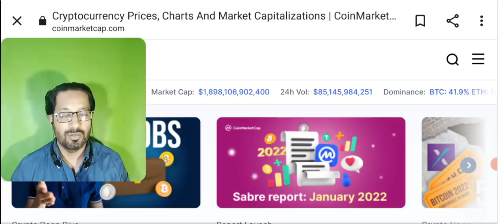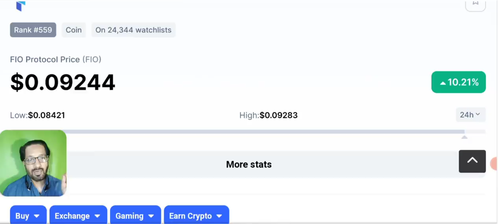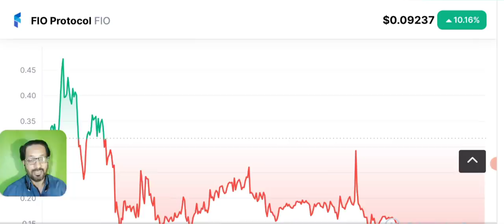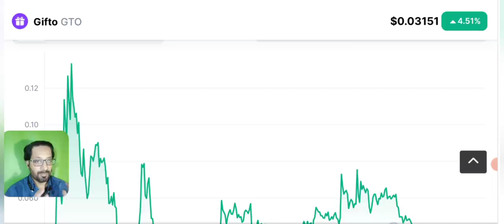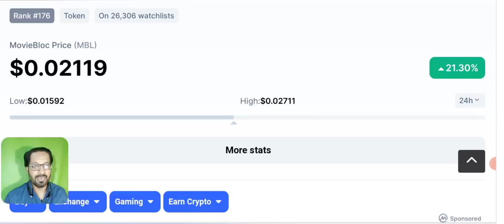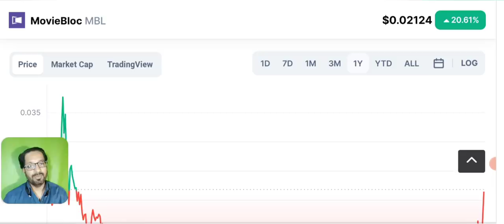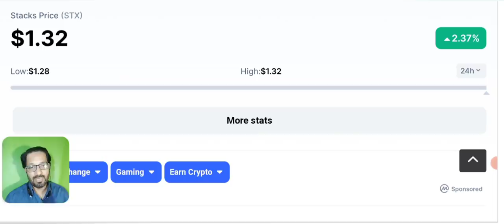Top 5 best undervalue crypto coins on Binance to buy now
Asalam o alikum dear viewers, today i am here to share with you the best undervalue Altcoins on Binance , these are the top crypto to buy now, as many of my friends were asking me that which coin is best to purchase right now. So here i am with 100x altcoin on bianance,